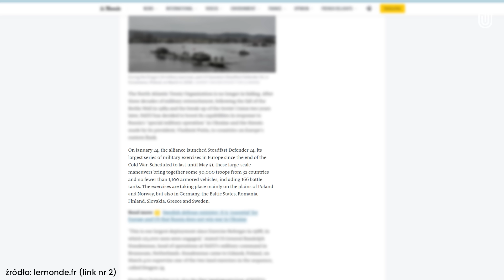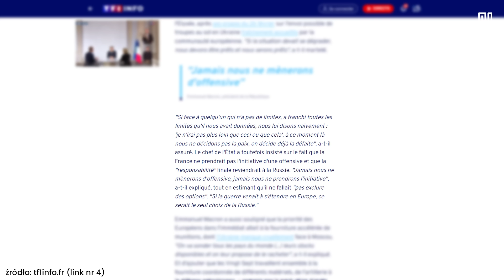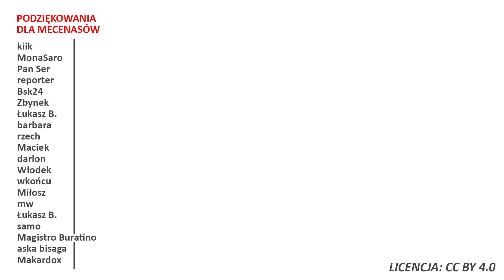Emmanuel Macron o wysłaniu wojsk na Ukrainę i przejmowaniu inicjatywy! Analiza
⬇️Rozwiń opis⬇️
✉️ Ludzie listy piszą
💝 Apeluję o kulturę w komentarzach